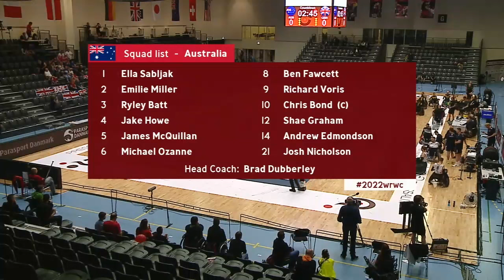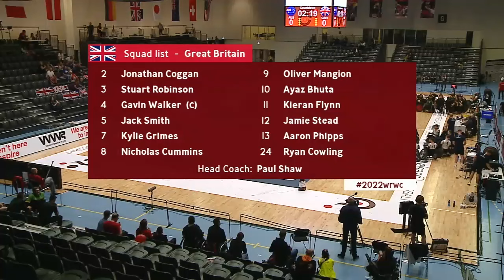Great Britain vs. Australia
Game 36, Quarterfinal (court 1)
2022 WWR Wheelchair Rugby World Championship
10-16 October 2022, Vejle, Denmark